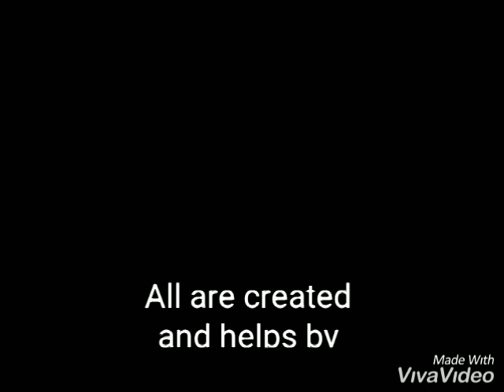Dhulikona_Song_Zubeen Garg_Kanchanjangha_Cover_By_Bishal_Sarkar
Dhulikona
Zubeen Garg Song
Kanchanjangha Movie